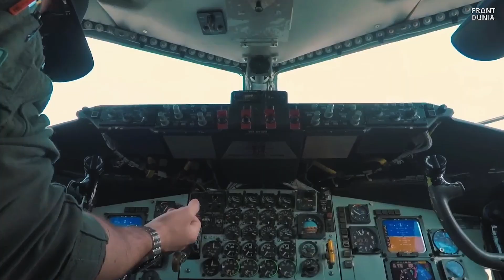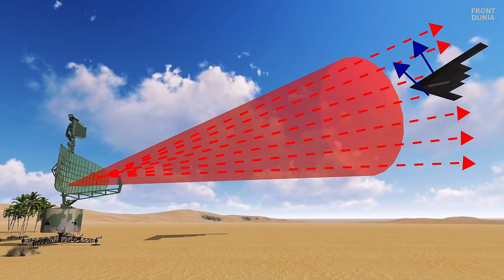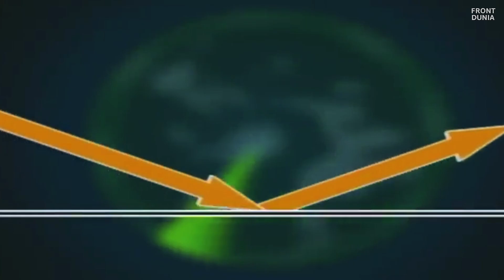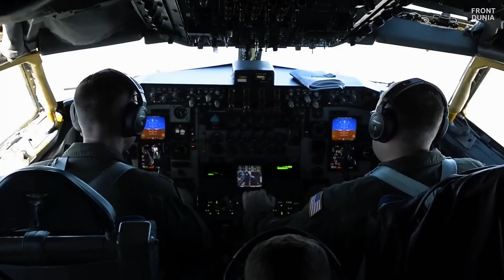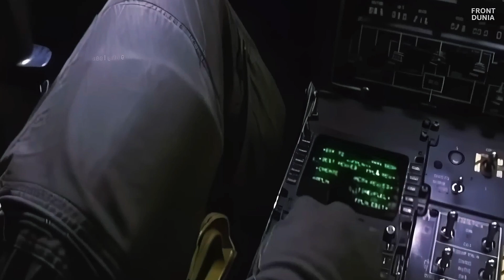B-2 SPIRIT: Sang Hantu di Langit, Legenda yang Begitu Mahal!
B-2 Spirit adalah bomber siluman legendaris yang kekuatannya ada di keheningan. Dirancang di era Perang Dingin, pesawat ini menjadi simbol kekuatan udara yang tak terlihat.

Video ini akan membedah rahasia di balik teknologi siluman-nya, melihat sejarah tempur-nya di Kosovo dan Irak, serta mengungkap kontroversi biaya yang membuatnya menjadi pesawat militer paling langka dan mahal yang pernah dibuat. B-2 adalah legenda yang mengubah aturan perang, dan warisannya kini diteruskan oleh penerusnya, B-21 Raider.

Saksikan video ini untuk mengungkap rahasia di balik bomber paling mematikan yang pernah dibuat.